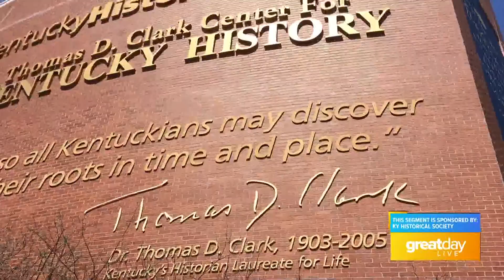GDL: Kentucky History Treasures: Bryan's Station